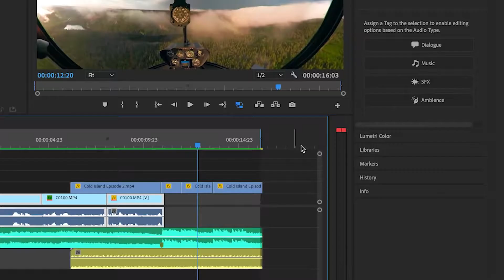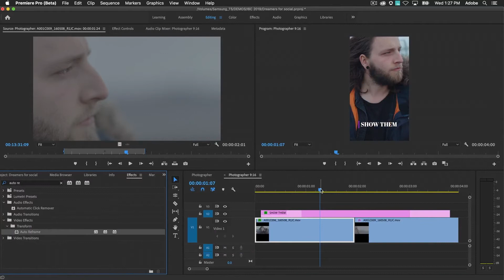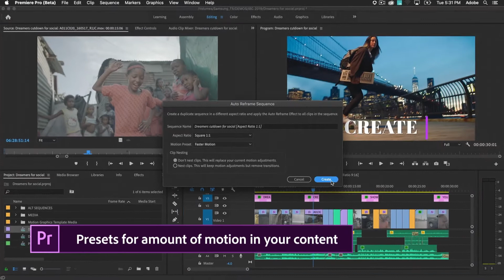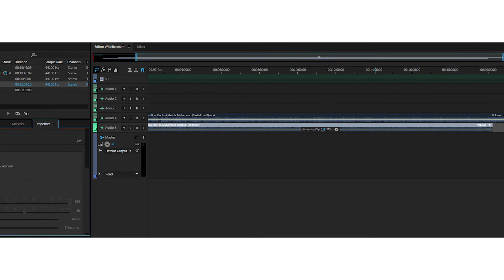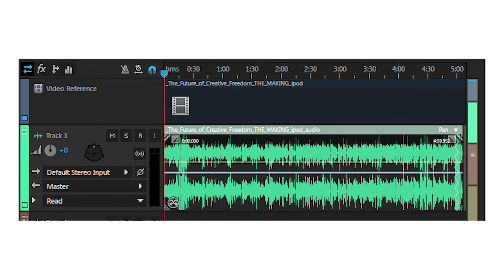Künstliche Intelligenz im Schnitt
Künstliche Intelligenz kann im Editing helfen: etwa beim automatisierten Reframing eines Clips oder mit einfachen Möglichkeiten für Grading oder Remixes. Anton Knoblach, Product Marketing Manager Video bei Adobe, stellt im Video einige solcher Funktionen vor.